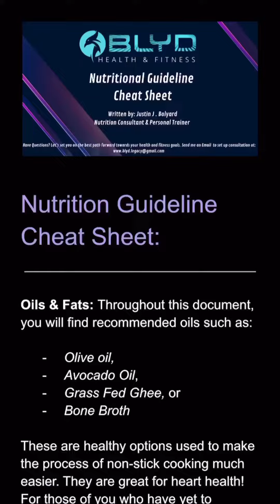Meal Prep For WEIGHT LOSS Tips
Have you given up of your fitness goals? 😳

In todays video I go over how you can readily have healthy foods at your disposal by meal prepping!